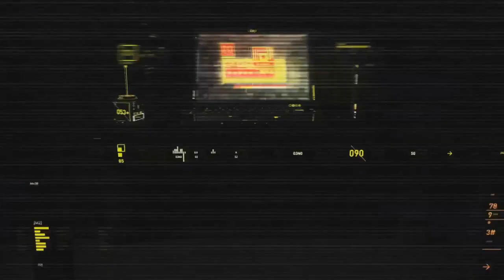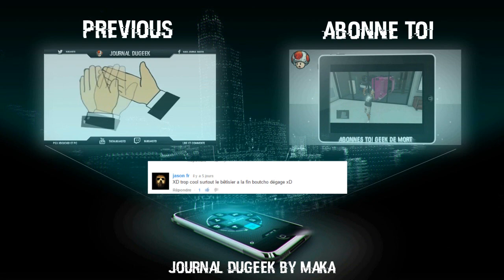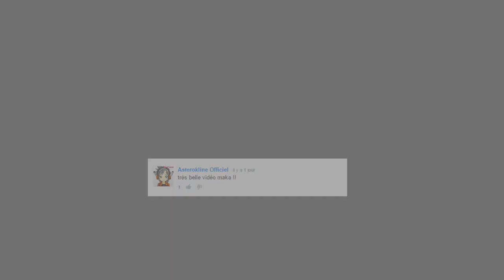(FR)Anonymous vs Lizard Squad - 2nd Message * Maka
☞Aujourd'hui on se retrouve pour une vidéo info de anonymous

la source est sur et viens de la chaine officiel d'anonymous il explique en bref que certain des anonymous on decider de travailler avec le FBI et si je comprend bien son consideré comme des traittre enfin c'est se que j'ai pu traduire . sa n'a pas eter facile mais je suis ariver a quelque chose de plus ou moins correcte

voila le texte original
Greetings Gaming Community & Lizard Squad aka Finest, It has come to our attention that despite our continued warnings you have decided to disregard our requests to stop promoting propaganda such as "Anonymous has joined up with the FBI". The only Anon that ever worked with the FBI is Sabu, the former Lulzsec's leader and now he's know as the biggest traitor and scumbag that shopped hes friends to the police in order to save himself among all Anonymous parties. The Leader of Lizard Squad Jord is also the leader of Finest Squad which is in the same position as Sabu (shopped two of hes friends to the police after hacked by Anonymous and, now is struggling to escape from us). Everything that's happening right now such as "Interview" is a typical brainwashing method of drama in order to save himself. You have made an enemy of Anonymous by saying that we are supporting FBI and now you are all going down!

Mon partenaire YTB Officiel ;)

☞Mon Graphiste : Recherche Un Graphiste

☞Bientot Du COD advanced warfare , far cry 4 , trial fusion et les 2 premiere dlc , bordel land episode 4 et plein d'autre chose rester a l'ecoute :p

☞Mon steam : Maka4870

                    ; Maka16